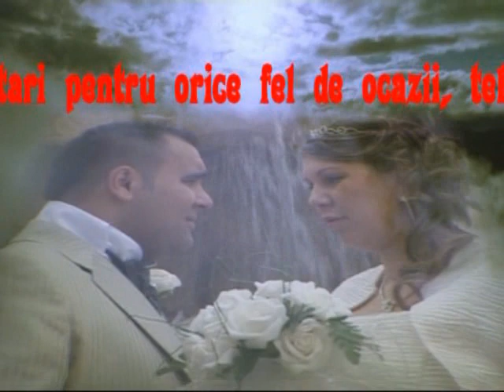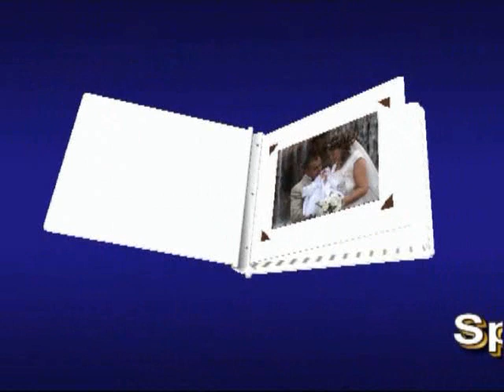Vali si Alexandra dela Margineni ( Ploiesti)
Nunta Madrid